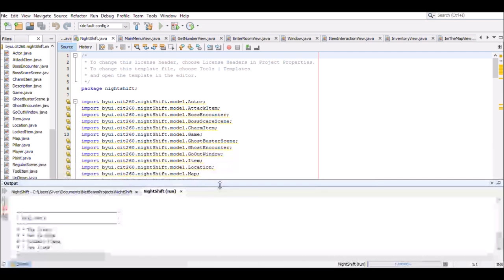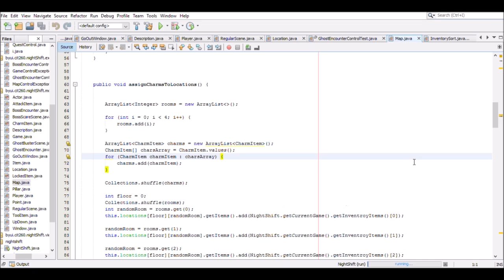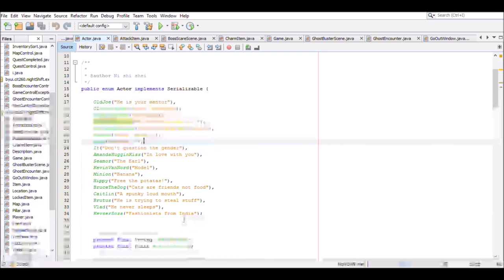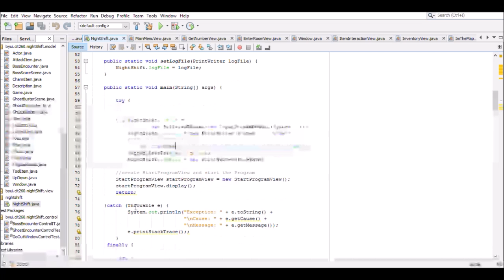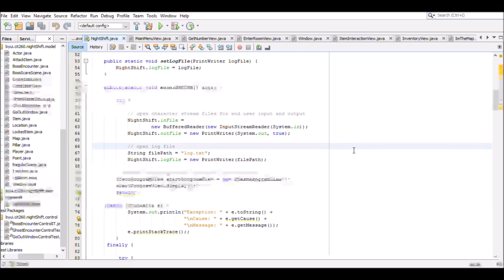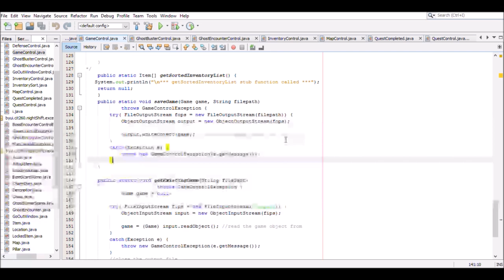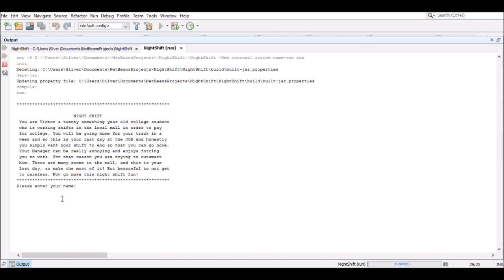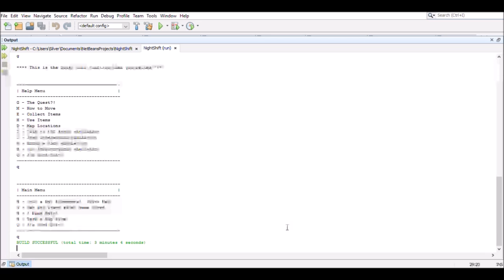Last assignment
This is my final for CIT 260 Winter 2016